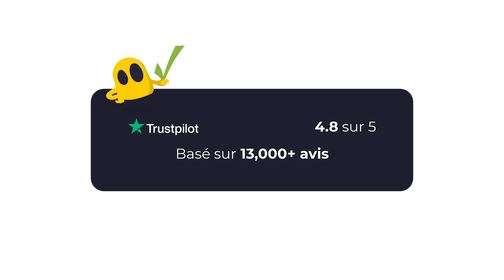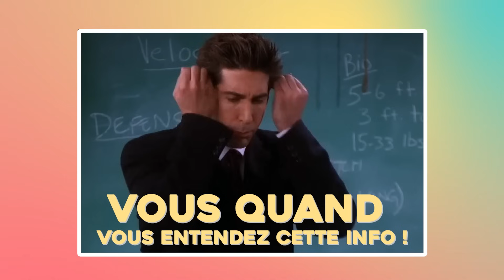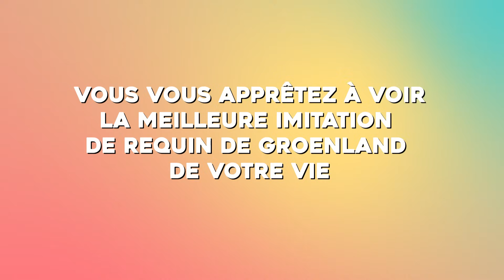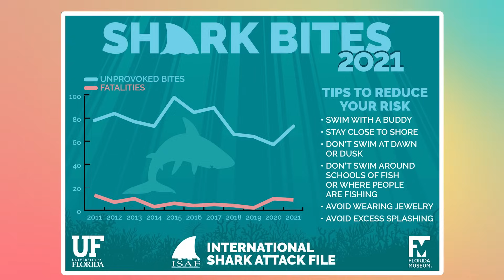LES REQUINS, CE QU'ON NE VOUS A JAMAIS DIT !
Rentrez dans l’univers terrifiant des requins où les apparences sont très souvent trompeuses !
Il a résisté au pire sur Terre et vous comprendrez enfin la raison de ces attaques !

Miniature : @AYDRAWINGS